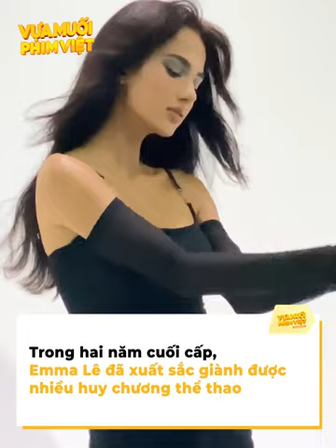Emma Lê - “Bông hồng” lai đóng cảnh tình cảm với Rocker Nguyễn trong Giao lộ 8675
Giao lộ 8675 hé lộ về một chuyến hành trình khám phá với nhiều bất ngờ. Sự xuất hiện của “bóng hồng duy nhất” - nữ diễn viên, người mẫu trẻ Emma Lê gây tò mò cho khán giả. Trong bộ phim điện ảnh này, cô có nhiều cảnh tình cảm với Rocker Nguyễn, họ đúng là một cặp trai tài gái sắc.